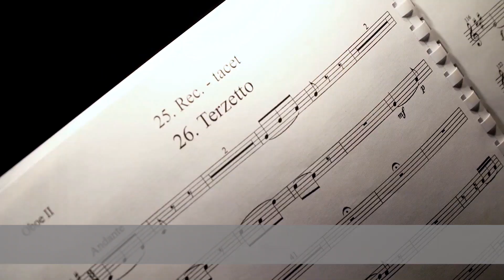BEHIND THE SCENES at the Eiffel Art Studios | L’OCA DEL CAIRO Mozart - Hungarian State Opera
Take a look behind the scenes at the Eiffel Art Studios in Budapest as the cast and creative team at Hungarian State Opera prepare for the opening night of Mozart's L'oca del Cairo, ossia Lo Sposo Deluso.

Streamed on OperaVision on 21 June 2019 at 19:00 CET and for 6 months